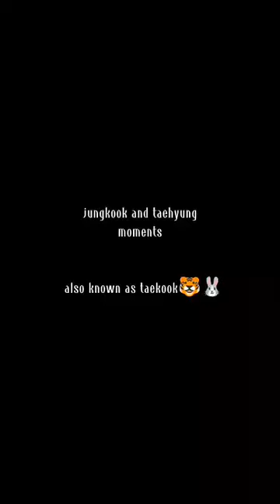WHEN TAEKOOK ALWAYS PROVE TO US THAT THEY ARE HAPPY TOGETHER 😭🏳️‍🌈💯bts